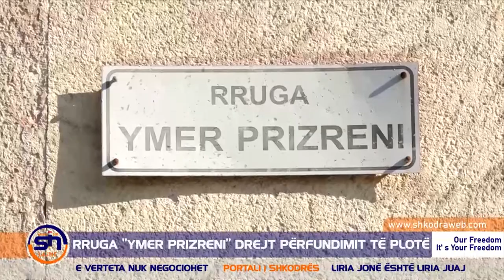ShkodraWeb I Rruga "Ymer Prizreni" në Shkodër afër përfundimit të plotë të rikonstruksionit të saj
Po shkojnë drejt përfundimit të plotë punimet për rikonstruksionin e rrugës “Ymer Prizreni” në lagjen nr. 4 të qytetit të Shkodrës.

Duke patur në dy anët e saj Qendren Komunitare Multifunksionale “Për Familjen”, shkollën “Kol Ideomeno” dhe kopështin “1 Qershori”, faza e parë e rikonstruksionit do të krijojë jo vetëm lehtësi aksesi, por edhe një mjedis miqësor dhe në shërbim të banorëve e jo vetëm.